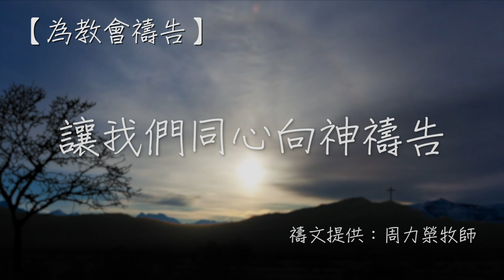關愛一刻：為教會禱告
父神啊，在這場疫戰中，祢的兒女正與這城的市民同行，祈求眾光之父，晝夜以祢的臉光照我們，好使我們在全城幽暗的日子，竭力地盡義行善，成為光、見證光！

教會的元首主耶穌基督，當憂懼、不安、憤怒與無助等氣氛漫遍全城時，求祢保守我們仍能分別為聖，叫我們能以合一自潔的心，舉起聖潔的手，隨時隨處為這城這民禱告（提前2:8）；

親愛的聖靈，是祢按照自己的旨意賜下各樣恩賜、呼召並差遣神的子民進到不同的專業領域，因此，懇求聖靈加力給我們，使我們能忠心有力地在不同的職份崗位上，牧養惶恐的人、扶助憂傷的人，又與孤單者同行！

願榮耀頌讚歸於三一上主我們的神，奉主名求，阿們！